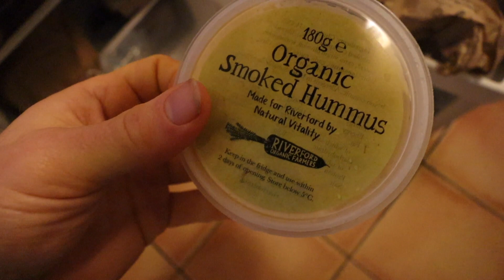Supporting systems outside of the 'Matrix'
One way I am trying to support a system outside the matrix to help feed the world I want and my health too.